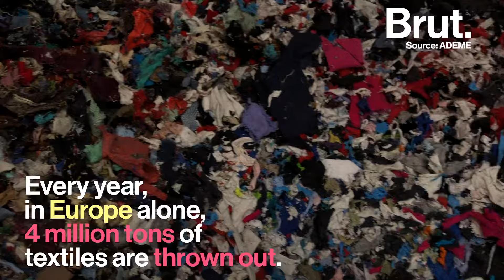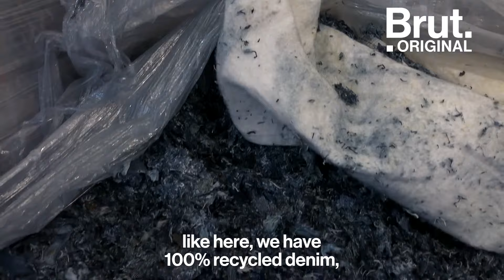This Architect Transforms Used Textiles Into Bricks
Transforming used textiles into eco-friendly bricks. This is FabBRICK's approach to preventing waste.

Brut nature met Clarisse, the architect behind this project.

With ChangeNOW Summit